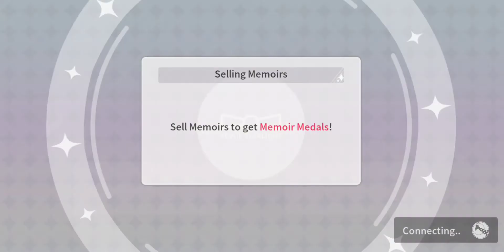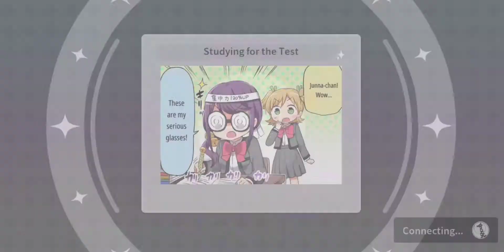Oct. Pvp ~First reached 3900p~ Aiming to T300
Hello, this is my first time to reach 3900! I'm planning to reach 4000p in these last 3 days, hopefully I won't lose all my points XD